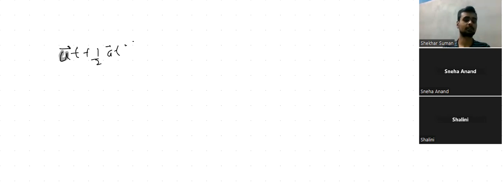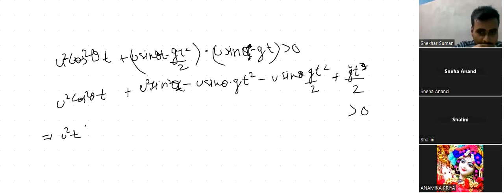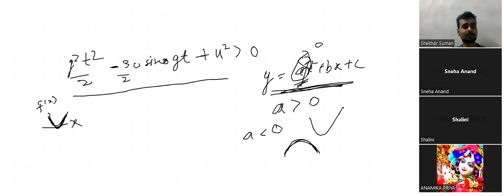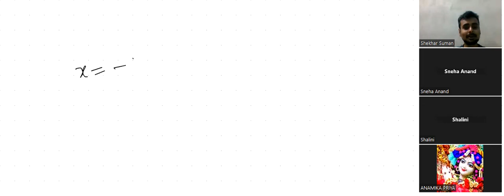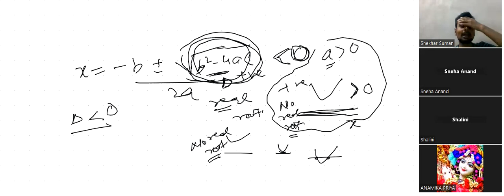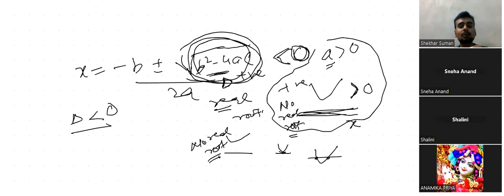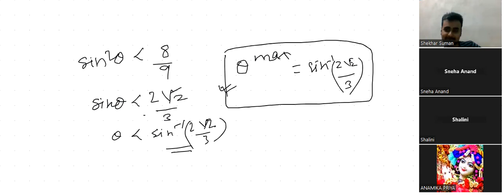PROJECTILE MOTION 4